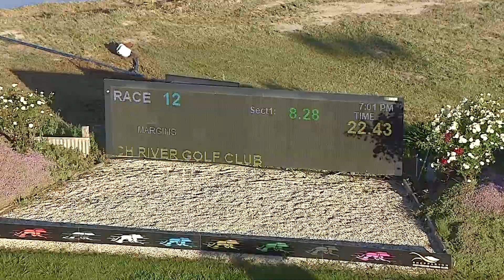SHP THU 17 NOV 22 ST1